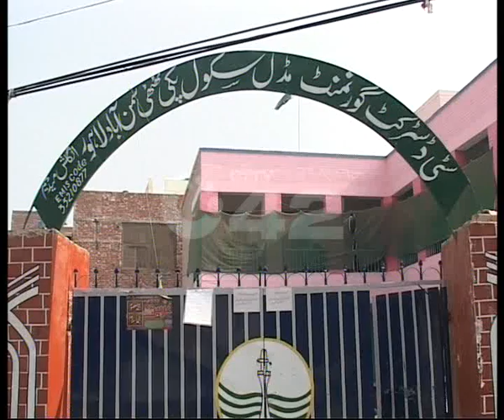City Dist Govt Middle School Samanabad Building Problem Pkg By Aimen Tahir City42